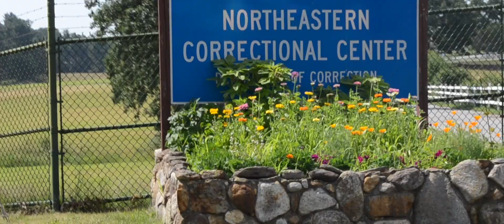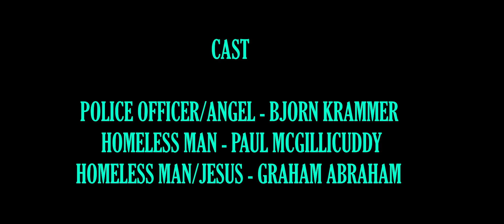Jesus And The Jacksonville Jail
2018 short film remastered in HD. Magical birds sent from Jesus free a wrongfully arrested homeless bum from jail and give him a new free life.